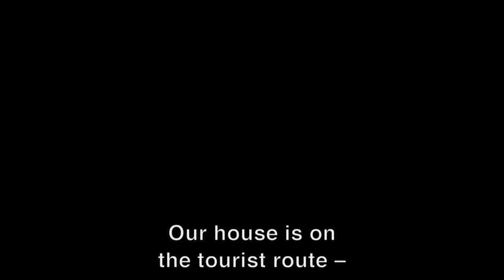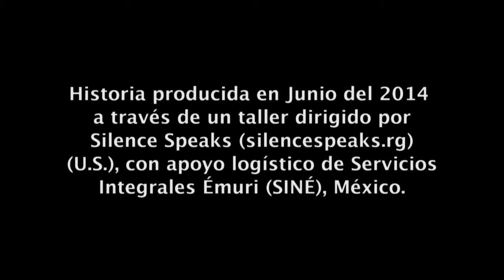Virginia Nevarez, San Ignacio de Arareko pueblo, Northwest Mexico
A story about exploitation, education, and giving back to one's community.